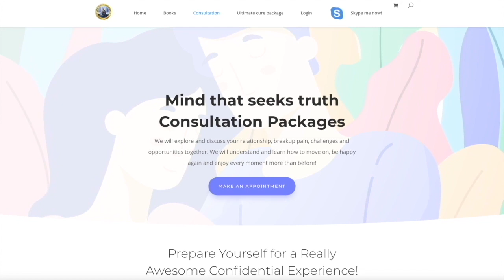HOCD, What Is It, Why, How & What To Do?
Often viewers wonder what is this that has started showing up in their heads about their orientation and gender and feels so real and so on. In this short video I have tried to put enough information together for you to educate yourself about HOCD and all these intrusive thoiughts, images and feelings that show up and I hope this will be a good start to put your mind at ease while you relax and spend more time on education yourself about the subject by watching hundreds of informative videos we have on this channel plus links to psychologistst and psychotherapists specializing in OCD and Subest of OCD such as HOCD.